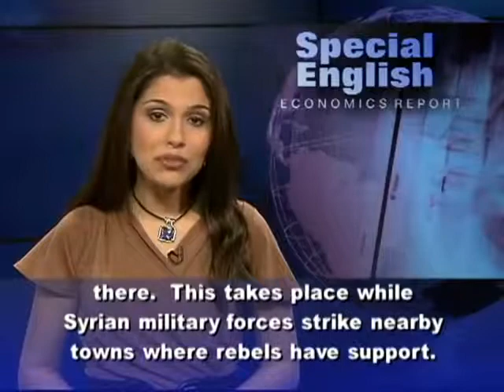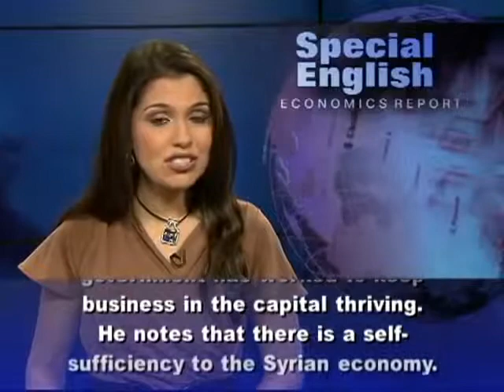War in Syria Stays Out of Damascus Spice Market